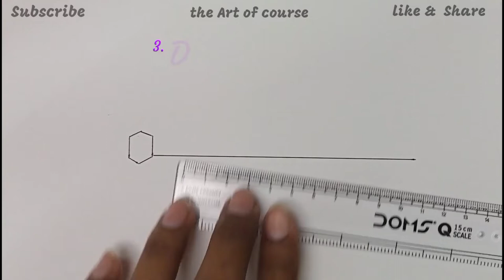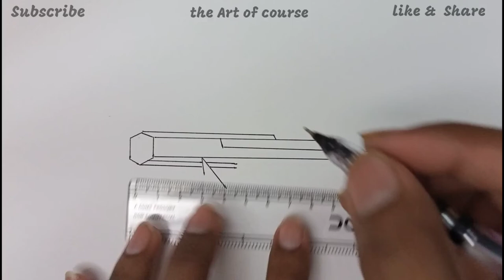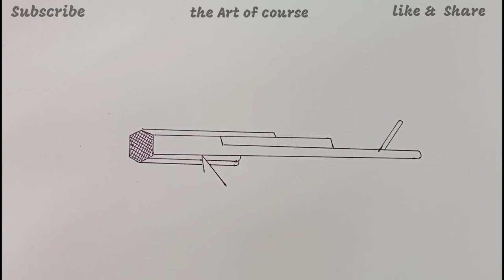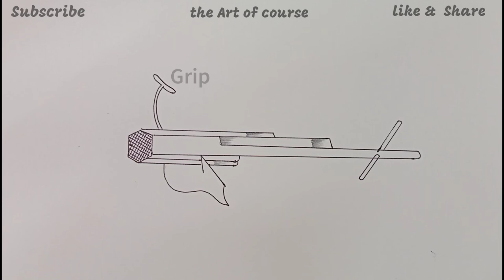Draw a labelled diagram of hoe || Hoe Diagram easily step by step.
Draw a labelled diagram of hoe || Hoe Diagram with labell, How to draw hoe diagram easily step by step.